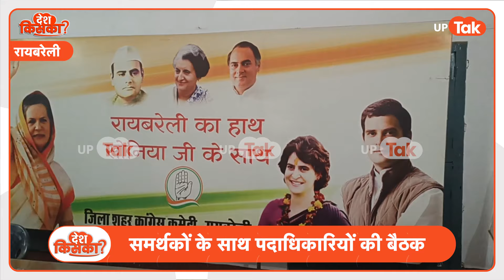Raebareli Loksabha : रायबरेली काग्रेंस में हलचल तेज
रायबरेली काग्रेंस में हलचल तेज.